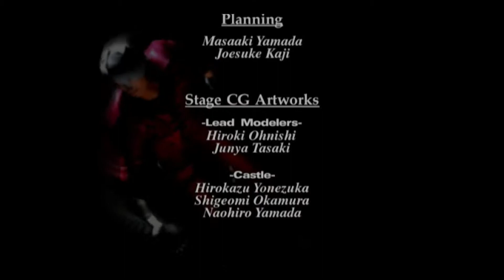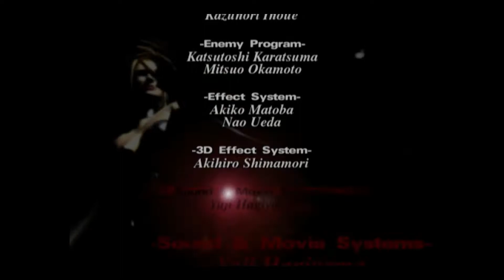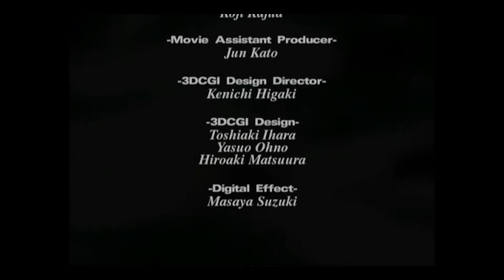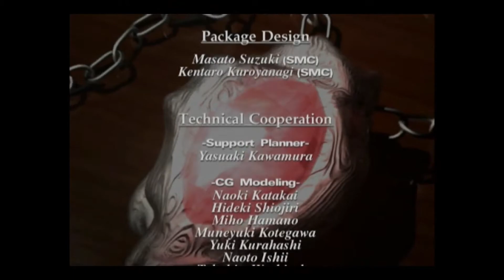Jackpot ! - Devil May Cry 1 - Episode 11 Final (FR)